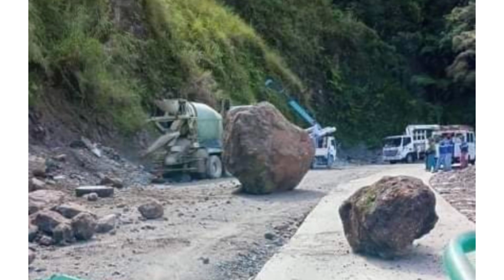Magnitude 7.3 Earthquake nag iwan ng bakas sa ilang bayan ng#IlocosSur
Ilang Bayan sa Ilocos Sur ang napinsala sa After sa pagyanig ng Lindol Magnitude 7.3